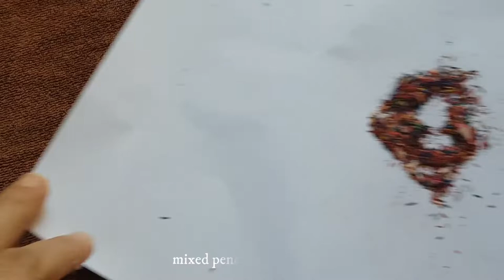simple and easy bottle art with colourpencils